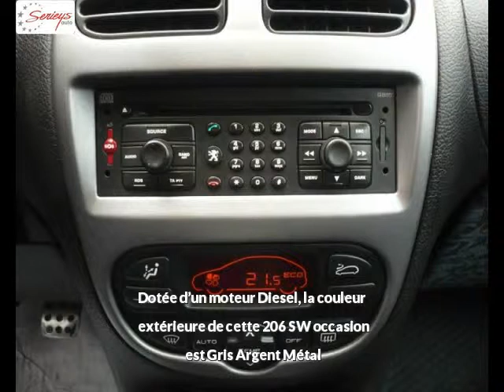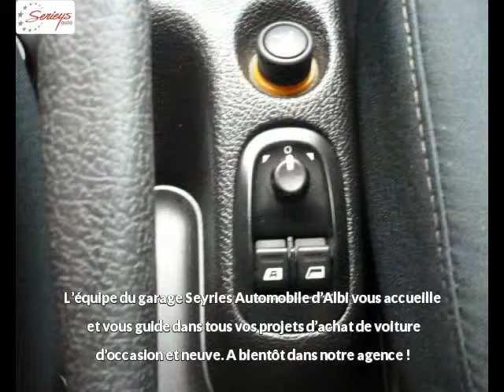PEUGEOT 206 SW Diesel occasion à 5790 €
PEUGEOT 206 SW 1.6 HDi Quiksilver GPS Gris Argent Métal Boîte manuelle - 151600 km - Mise en circulation le 21/01/2005 - en vente à Albi au prix de 5790 €. Voir l’annonce en ligne

Le garage Seyries Automobiles d’Albi (81) propose à la vente cette PEUGEOT 206 SW 1.6 HDi Quiksilver GPS occasion n°2524.

GARAGE SERIEYS

274 AVENUE ALBERT THOMAS

81000 ALBI France